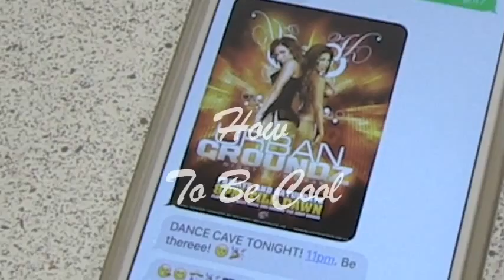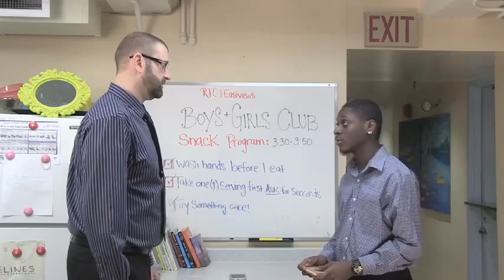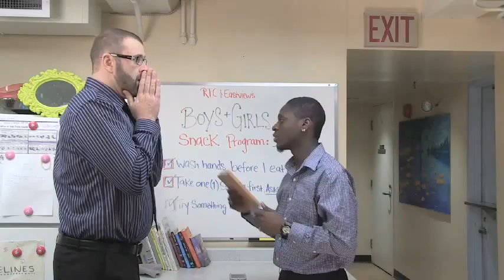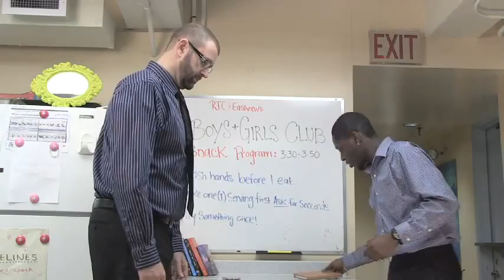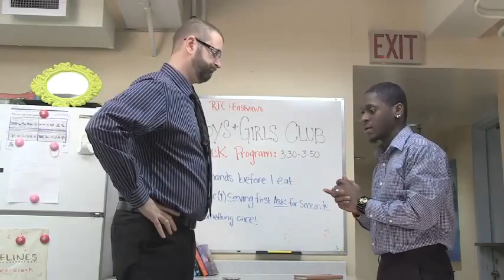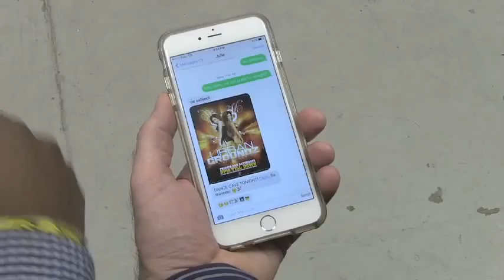How To Be Cool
A student short film Edited and Directed by Mazahir Rahim. Divorced and  middle aged Netson has a date with a young girl and is desperately looking for ways to impress her and to avoid looking like her chaperone in a Club Dance. He turns to his Assistant Jimmy who pours water over his desires.